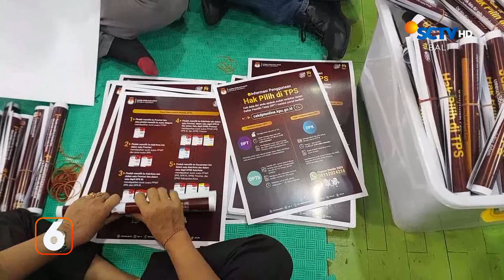KPU Percepat Distribusi ke Daerah Pegunungan | Liputan 6 Bali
Liputan 6 Bali, 12 Februari 2024 Part 2